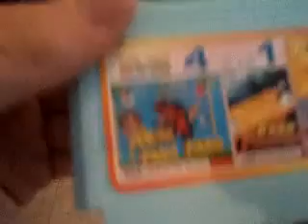4 in 1 KG-404 Family Game/Famicom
Aca les muestro un cartucho nuevo de Family Game y Famicom que me compré hace poquito.
Este cartucho contiene 4 juegos:
1.Mario
2.1942
3.Road Fighter
4.Adventure Island